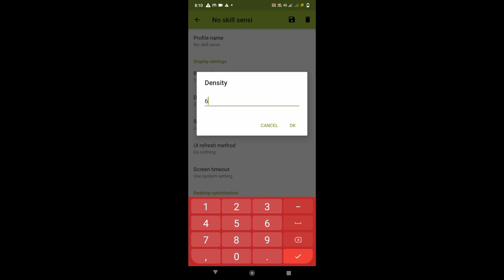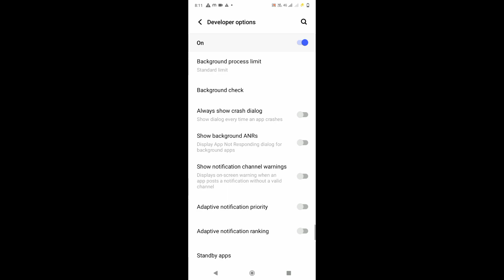Enable THIS settings for MORE HEADSHOTS in free fire 🤫 | Best Dpi Settings For Free Fire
Free fire best dpi | Best dpi for free fire | Free fire dpi settings | Free fire max best dpi

Secret DPI Like FFH4X - Always Red Numbers 😳🔥| Best Dpi For Free Fire | dpi setting Free Fire

hey Friend I covered best dpi setting for free fire or dpi setting Free Fire or best Dpi for 3gb, 4gb and 6gb ram mobiles and also I solved what is dpi ? how to use dpi for more headshot, is dpi damage mobiles? and how to find perfect headshot dpi setting I explained everything about DPI settings.

Solved :-
1. best dpi for free fire
2. dpi setting free fire
3. what is dpi ?
4. how to use dpi for more headshot
5. is dpi harmful for phone ?
6. how to find perfect dpi for one tap headshot
7. DPi using mistakes
8. free fire Dpi setting
9. best dpi for one tap headshot

"best dpi setting for free fire"
"how to use dpi"
"best dpi setting 4gb ram"
"best dpi for one tap headshot"
"free fire dpi setting"
"what is dpi"
"best dpi for headshot"
"DPi using mistakes"

 • watxxyy
UID -
Mail -

1. dpi using mistakes
2. dpi Kya hota hai
3. how to increase dpi
4. dpi kaise badaye
5. dpi setting free fire
6. best dpi setting for free fire
7. perfect dpi setting Free Fire
8. headshot dpi setting Free Fire
9. how to use dpi in free fire
10. dpi setting Free fire
11. free fire dpi setting
12. is dpi harmful for phone
13. DPI for one tap headshot
14. best dpi setting 4gb ram
15. dark tips ff

Games

In This Video :

best sensitivity
free fire
best auto headshot sensitivity free fire
free fire max auto headshot sensitivity setting
auto headshot sensitivity 2023
free fire auto headshot sensitivity setting
free fire me headshot sensitivity settings
AFTER UPDATE NEW SENSITIVITY SETTING 🔥 | 4GB 6GB 8GB RAM ONE TAP HEADSHOT SETTING | AFTER OB39 |
Top 10 pro setting in free fire max | New free fire sensitivity setting || 2gb,3Gb,4Gb ram ||

best sensitivity free fire max
free fire max best sensitivity settings
best sensitivity for free fire max 4gb ram best sensitivity for free fire max after update
best sensitivity for free fire max 6gb ram best sensitivity for free fire max 2gb ram 2022
best sensitivity for free fire max 3gb ram best sensitivity for free fire max 4gb ram after update
best sensitivity for free fire max 6gb ram 2022
best sensitivity for free fire max new update
best sensitivity for free fire max 4gb ram after update ob 36
Best sensitivity for free fire max after update Ob37
free fire max headshot
free fire max headshot app
free fire max headshot sensitivity
free fire max headshot sensitivity 4gb ram
free fire max headshot sensitivity 6gb ram
free fire max headshot sensitivity 3gb ram free fire max headshot sensitivity 2gb ram free fire max headshot sensitivity settings free fire max headshot sensitivity 2023